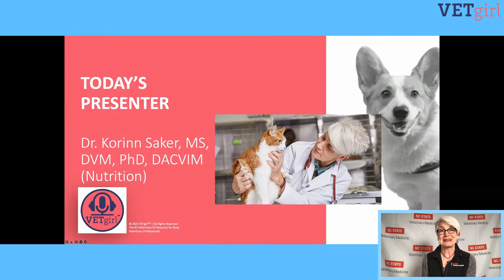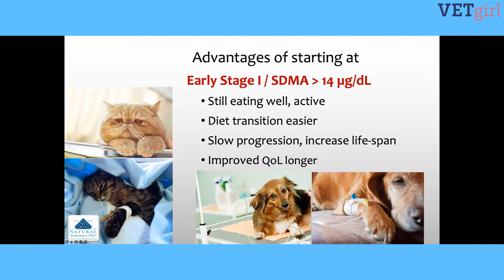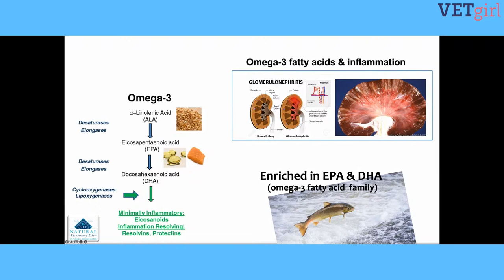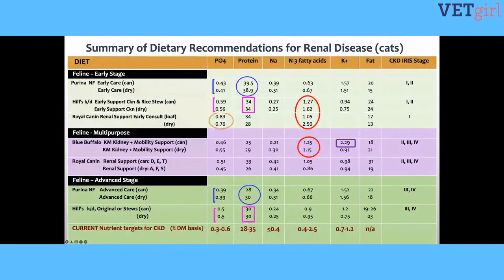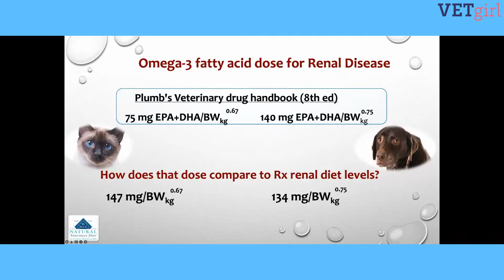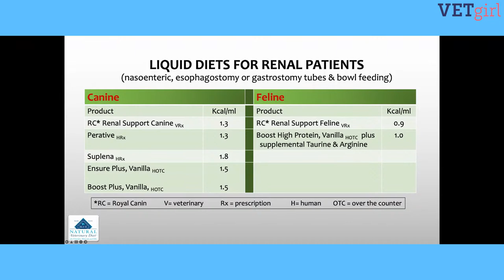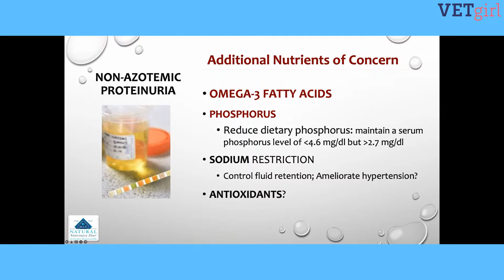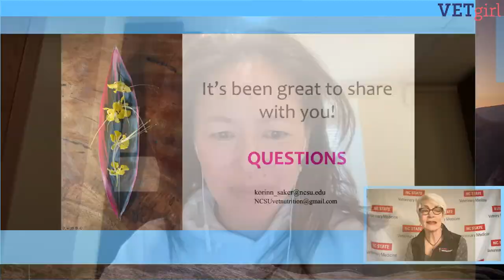February 9, 2022: Feeding the Sick Kidney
In this complimentary, 30-minute, YouTube LIVE VETgirl webinar, Dr. Korinn Saker, MS, DVM, PhD, DACVIM (Nutrition) reviews the importance of nutritional intervention in small animal patients with kidney disease. Tune in to find out what nutrients are targeted for the renal compromised patient and how to pick the best dietary choices for your patients.